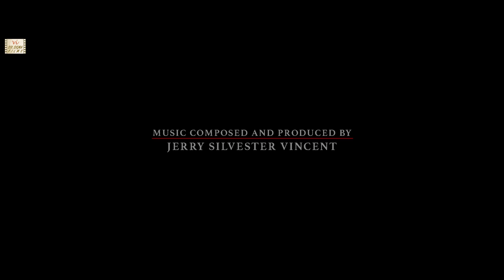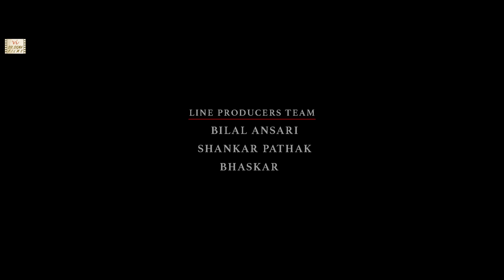Award Winning Hindi Short Film | Noise - The Rickshawala | 2 Million+ Views | Sigma Films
This is story of Munna, a rikshawala and Stuti, a young girl and anger issues around them . An argument between a couple shows how anger of a person can transform the lives of others. This subtitled award winning Hindi short Movie directed by Sandhya Ram Mahindra features Munna Lohar, Stuti Agarwal, Dinesh Sahdeo, R K Chhadd, Anu Radha Pandit . This short film was awarded Best Indian Short Film at Ooty International Short Film Festival 2021 and Best Director (Special Mention) at Emerald Peacock Film Festival.

Must Watch- Suspense Thriller movie "Zabaan" about a mysterious woman written by K.A. Abbas, 4 time National Award winning Bollywood director & screenwriter